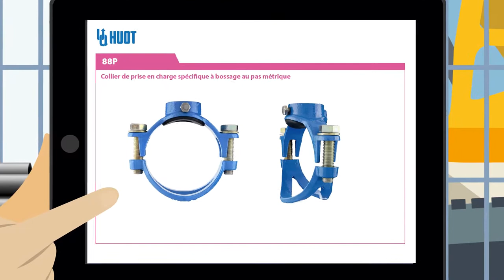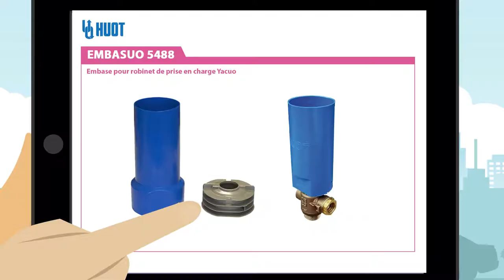PRODUITS D'ADDUCTION D'EAU POTABLE - Prise en charge - HUOT